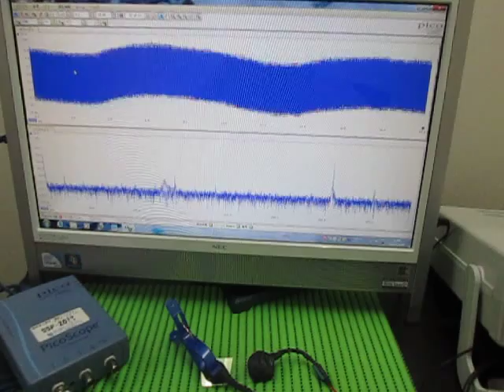超音波実験 Ultrasonic experiment （超音波システム研究所 ultrasonic-labo）